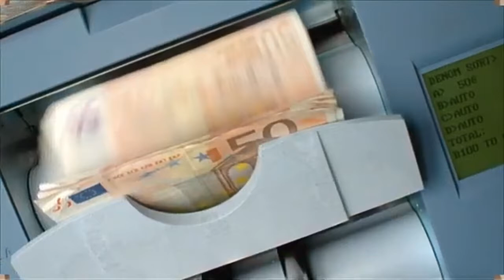No copyright background video - ( vexento-all night)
==You can use the images or videos in your any project presentation==

==Free Copyright videos==No Copyright Videos==